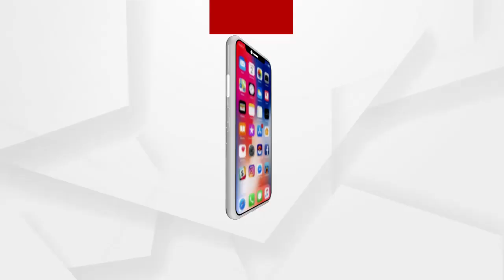କଳାହାଣ୍ଡି ବିଶ୍ଵ ବିଦ୍ୟାଳୟ ର ନୂତନ ଭାଇସ ଚାନ୍ସେଲର ଙ୍କ ଯୋଗଦାନ ପରେ ସାମ୍ବାଦିକ ସମ୍ମିଳନୀ...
କଳାହାଣ୍ଡି ଜିଲ୍ଲାର ଭବାନିପାଟଣା ରେ ଥିବା କଳାହାଣ୍ଡି ବିଶ୍ଵ ବିଦ୍ୟାଳୟ ରେ ନୂତନ ଭାଇସ ଚାନ୍ସେଲର ଭାବେ ପ୍ରଫେସର ସଞ୍ଜୟ କୁମାର ଶତପଥୀ ଙ୍କୁ ରାଜ୍ୟପାଳ ଗଣେଶୀ ଲାଲ ନିଯୁକ୍ତି ଦେବା ପରେ ଶ୍ରୀ ଶତପଥୀ କଳାହାଣ୍ଡି ବିଶ୍ୱ ବିଦ୍ୟାଳୟ ରେ ଯୋଗ ଦେଇଛନ୍ତି .